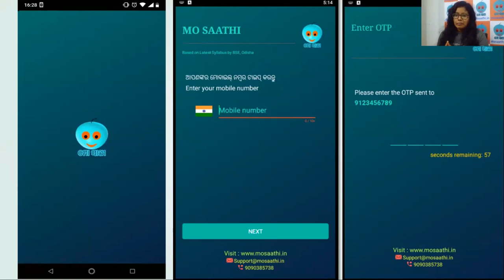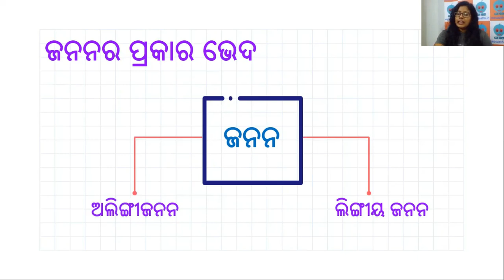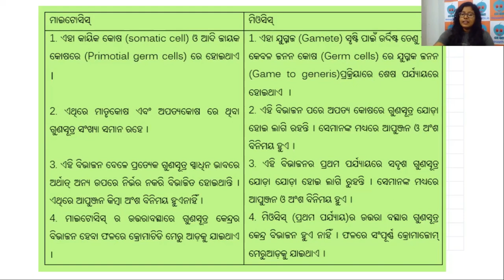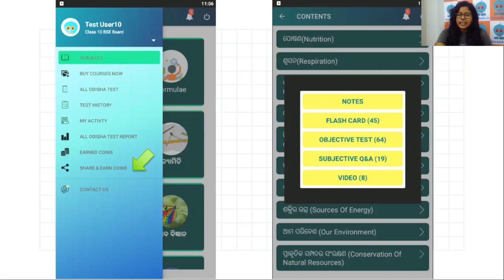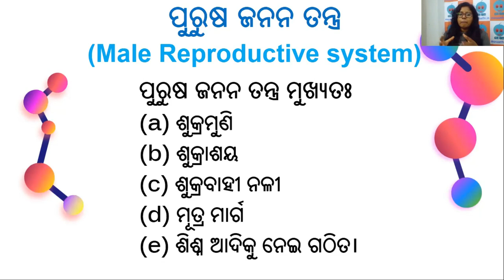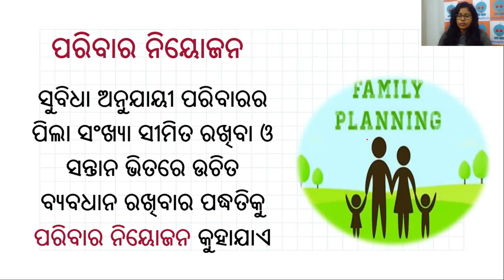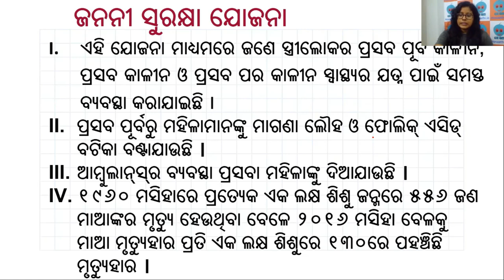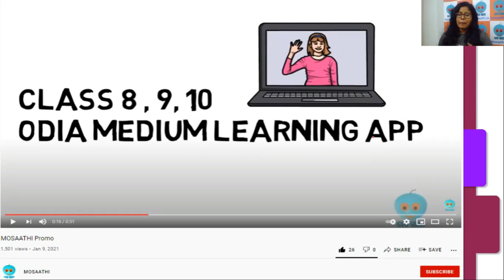Class 10 | Reproduction | ଜନନ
MOSAATHI - THE ODIA MEDIUM LEARNING APP
MOSAATHI is a smart learning platform that provides educational and test-prep content for Grade 8 to 10 students of Odia Medium. MOSAATHI  offers you the best in learning support for EXAMS – 24x7.  It encourages independent self-learning and makes the Student ready to face exams.
✔ Unlimited chapter wise Practice tests
✔ Unique Practice Test for each chapter.
✔ Instant result of practice test
✔ Chapter wise notes
✔ Previous five year  board question papers and solutions
✔ Video Lessons
✔ Doubt clearing Live class by expert teachers
✔ All Odisha Test(AOT) conducted regularly
✔ Text book pdfs for reference
✔ The Content is prepared as per the BSE Syllabus